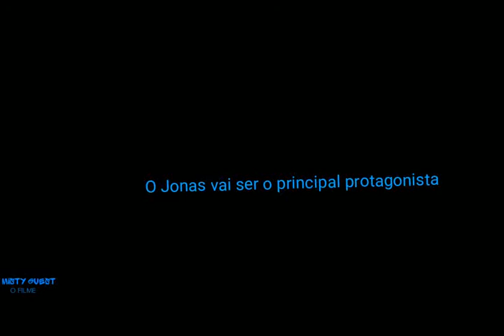Misty Guest O Filme-Elenco